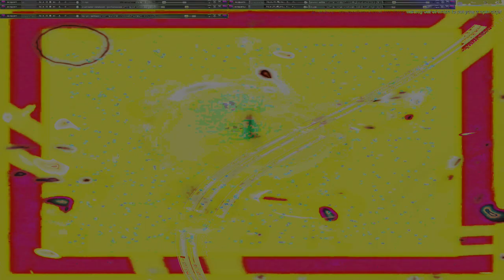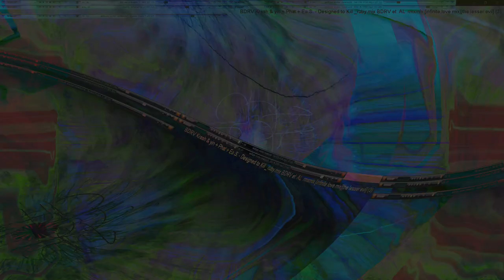Movie 24 09 10 10h44m03s series D